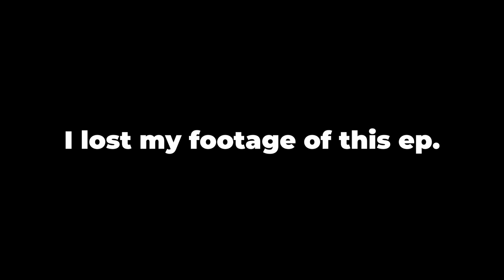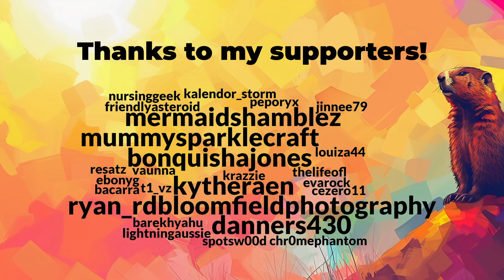It's Groundhog Day but in Minecraft • Day 1 (14)